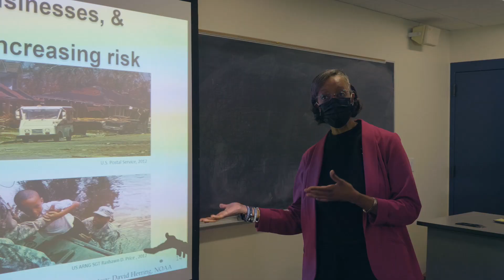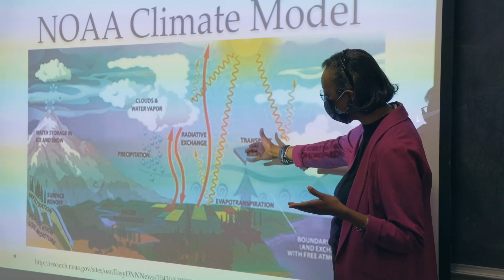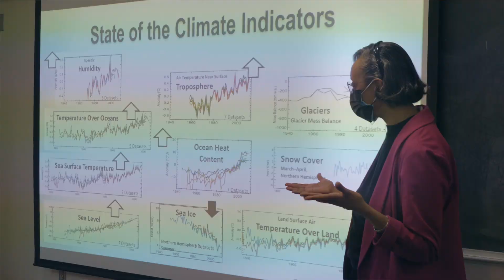Meet the Scientist: Observations and Patterns with Lesley-Ann Dupigny-Giroux, PhD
Leslie-Ann Dupigny-Giroux, PhD is the Vermont State Climatologist and a professor at the University of Vermont. In Leslie-Ann's profile, shares how keen observational skills are key to understanding and communicating about climatology. Her work currently focuses on improving our knowledge of drought and its growing severity in our region.